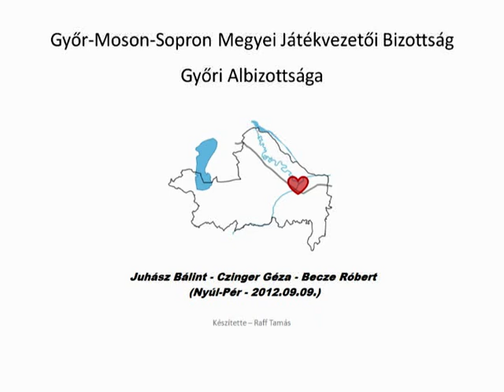Játékvezetés - Oktatás - Győri Albizottság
Nyúl - Pér oktatási céllal felvett labdarúgó mérkőzés jeleneteinek rövid összefoglalója játékvezetői szemszögből.